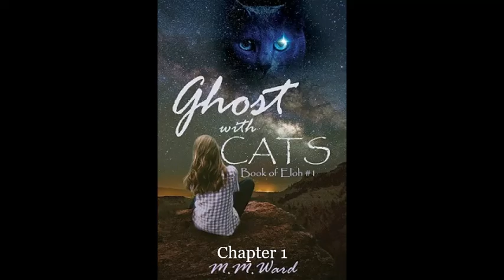Ghost with Cats Chapter 1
Ghost with Cats, Book of Eloh 1, Chapter 1
Ghostwriter with PTSD Annie Winters-Dove lives by her Rules since the Christmas week that changed everything. But on the run with three alien Elohs from Omni-Energy Mercenaries after her late mother's Project Pandora research, will her Rules save her or will she have another breakdown?

M.M. Ward